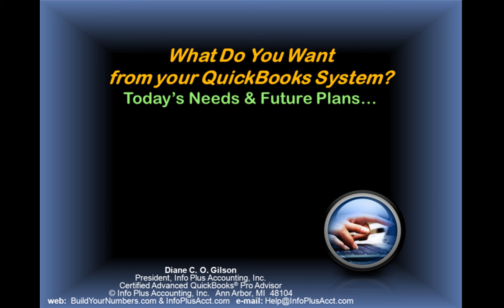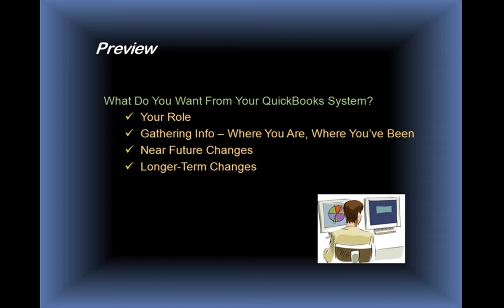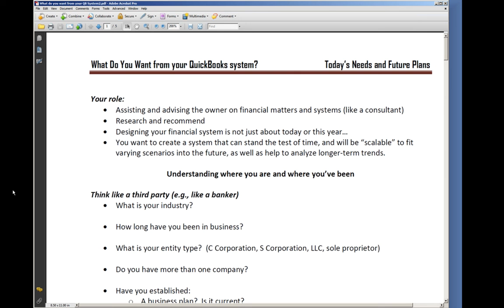Past, Present, and Future: What Bookkeepers Need to Know About Their Company - Diane Gilson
Expert QuickBooks and Job-Cost Solutions for Construction and Manufacturing Companies with Diane Gilson of Info Plus Accounting, Inc.

In this seminar, QuickBooks Job-Cost Expert Diane Gilson shows you how to "Build Your Numbers" by revealing what you need to know about your business before using a cost accounting system. This QuickBooks tutorial helps you figure out what you want from your accounting system.

Do you need to know more about your numbers -- and how to use that information to increase company profitability? For more information about the Construction and Manufacturing Accounting Program (CAMP), a month-to-month subscription-style, self-study, online QuickBooks job-cost training program

Diane Gilson
Trainer, product developer, author, multi-certified accountant and ProAdvisor specializing in QuickBooks and job-cost solutions for construction and manufacturing

Chapters

0:00 – Introduction
0:20 – What do You Want from QuickBooks Desktop
1:02 – Assign the Right Internal Role
3:30 – Understand Your Financial History
4:40 – Industry Specialization